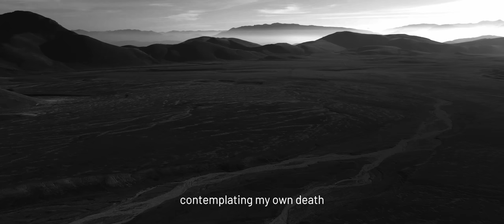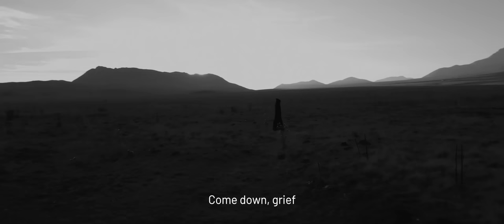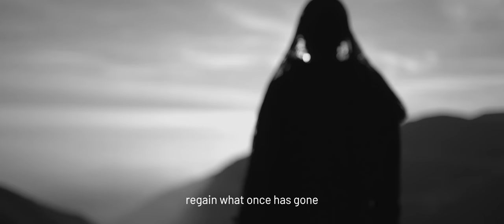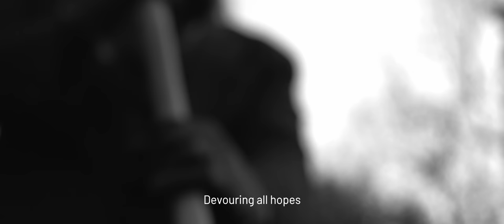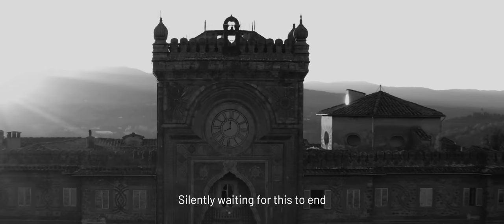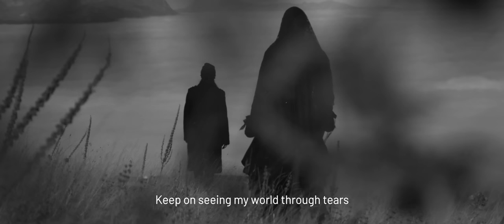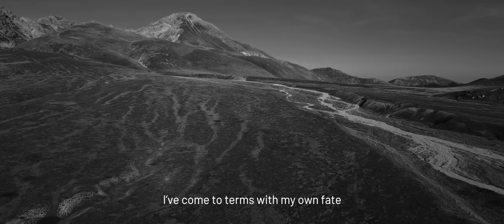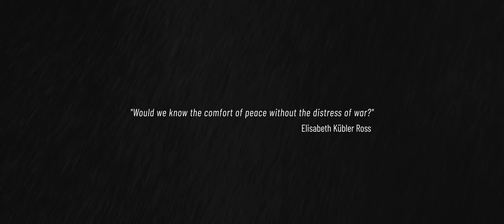Shores Of Null - Beyond The Shores (On Death And Dying) - Official Video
SHORES OF NULL – Beyond The Shores (On Death And Dying)

Directed and edited by Martina L. McLean
The Widow: Julia Werecat
The Gravedigger: Peppe Vetrano
Camera: Stefano Camaioni
Drone: Matteo M. Migliardi, Federico Mantova

Shores Of Null is:
Davide Straccione - Vocals
Gabriele Giaccari - Guitars
Raffaele Colace - Guitars
Matteo Capozucca - Bass
Emiliano Cantiano - Drums

Featured guests:
Mikko Kotamäki (Swallow The Sun): growls, screams and clean vocals
Thomas A.G. Jensen (Saturnus): growls and spoken words
Elisabetta Marchetti (Inno): clean vocals
Martina L. McLean: screams
Marco Mastrobuono (Hour Of Penance): bass
Paolo Campitelli: piano
Fabio Gabbianelli: double bass
Valentina Gabbianelli: violin

Recorded, mixed and mastered at Kick Recording Studio and Bloom Recording Studios, Rome, Italy, by Marco “Cinghio” Mastrobuono.